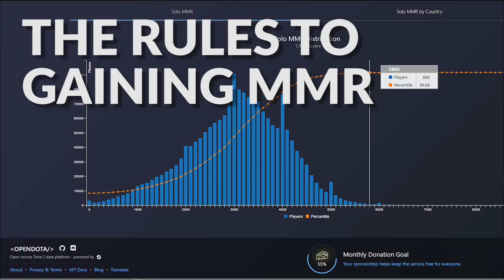The Rules of Gaining MMR | How To Play Dota 2 | PVGNA.com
Jenkins explains the rules that many high MMR players have used to achieve their MMR.

PVGNA.com is a content sharing platform that focuses on education for the Dota 2 and gaming communities. Let's get better at Dota 2 and have more fun, together! For the community, by the community.

Think you can help make Dota 2 better? Become a content creator and get paid